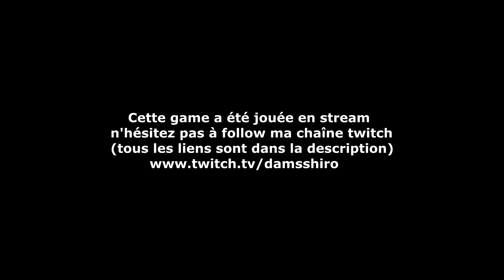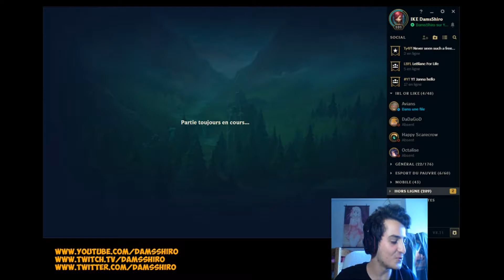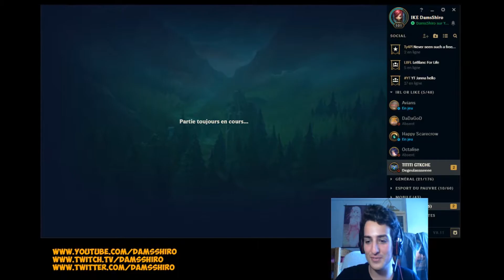FIZZ AP BOT EN DIAMANT - NIKE LA META #2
Fizz ap bot c'est le futur!
Yo voici une nouvelle vidéo où j'ai joué fizz ap bot car y'a plus de méta ma petite dame!